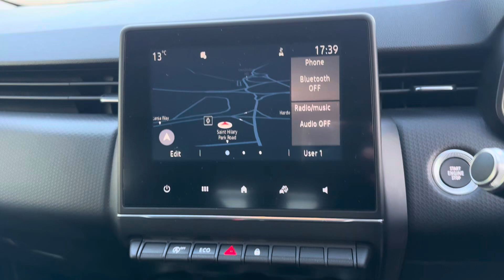Renault Clio, FN21 MDK